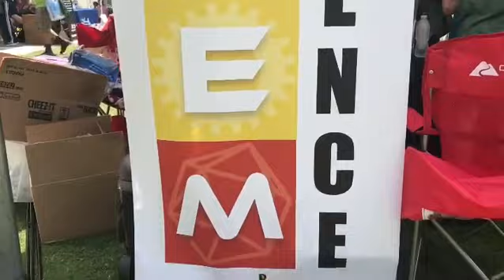STEM in the Park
What an amazing morning. STEM in the Park was a success and we had a blast celebrating the Science, Technology, Engineering and Mathematics Initiatives that inspire the next generation of inventors, innovators and mobility makers.

Community Content by:
North Texas Ford Dealers
Ford Motor Company
GTB